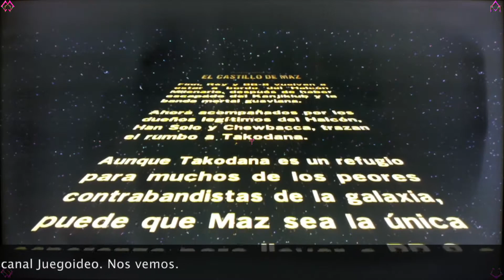Lego Stars Wars The Force Awakens PlayStation 3 Sony Ps3 Travellers Tales TT Games LucasArts 1 resum